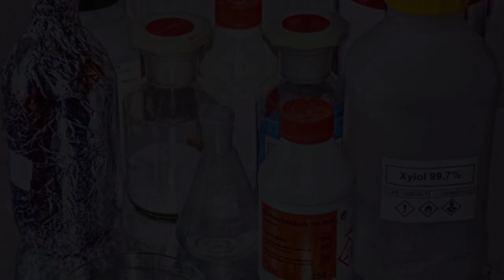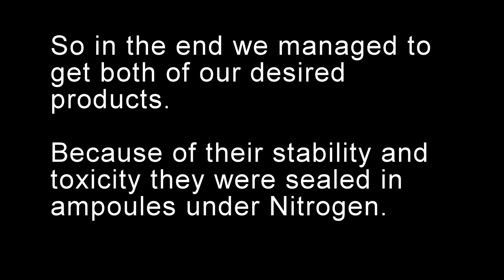The final steps of a Pt(0) complex synthesis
This video is just a short compilation of a collaboration between me and Oliver, who some of you might know. Also you can see how chaotic we are.